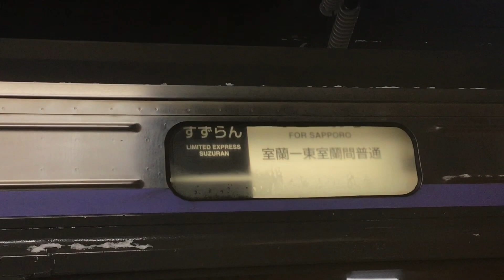【幕回し】特急すずらん号 幕回し 785系 JR北海道 函館本線 札幌駅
制作：あんこもち
写真・動画：あんこもち
BGM,音声：なし
情報：なし
編集ソフト：なし